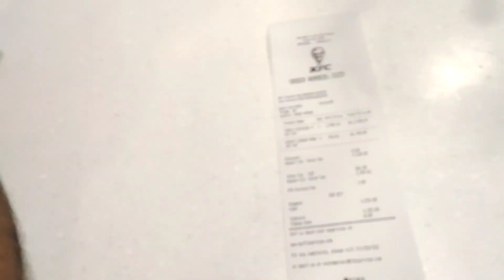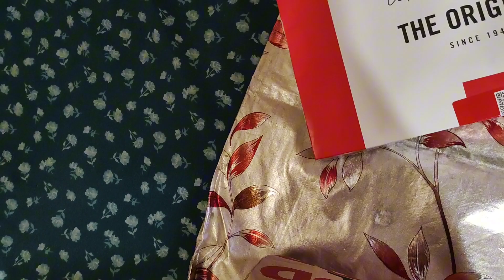KFC ka mazay daar burger kon sa hai